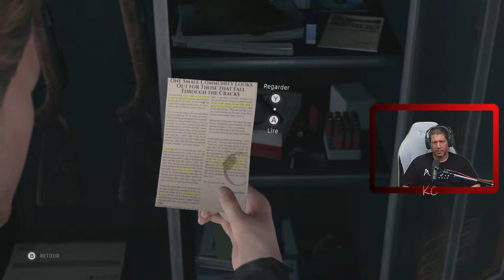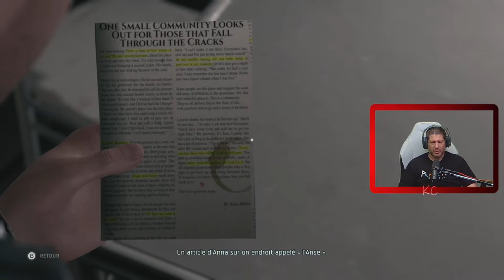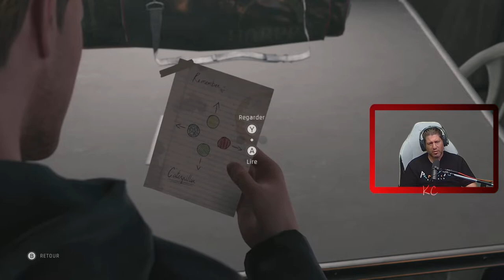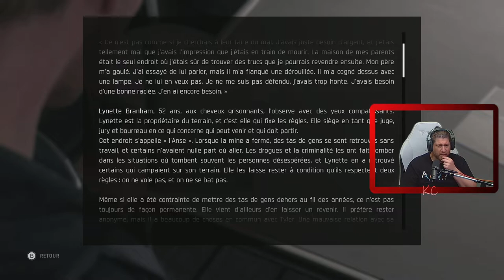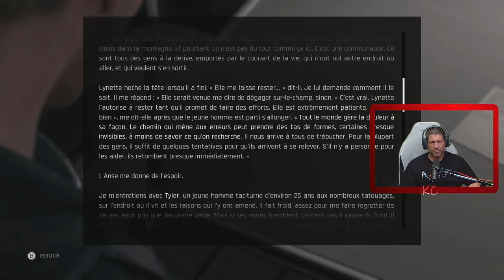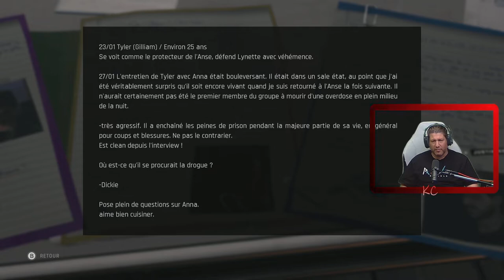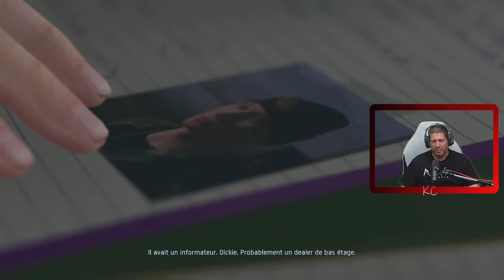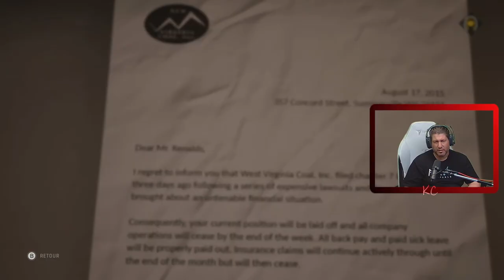Twin Mirror Live Gameplay Épisode 04 Fr Karibou Canadien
Sam Higgs en avait fini avec sa petite ville natale de Basswood, en Virginie-Occidentale, mais il semble que celle-ci a encore besoin de lui. Lorsque l'ancien journaliste d'enquête y retourne pour dire un dernier adieu à son meilleur ami, il devient vite évident qu'il reste d'autres chapitres à écrire dans son histoire troublée.

Contraint de faire face à son passé, Sam se retrouve tiraillé entre l'idée de renouer avec ses proches et celle d'utiliser ses capacités intellectuelles hors du commun pour mettre au jour les sombres secrets de la ville. Mais comment savoir à qui faire confiance quand on n'est pas sûr de pouvoir se faire confiance à soi-même?